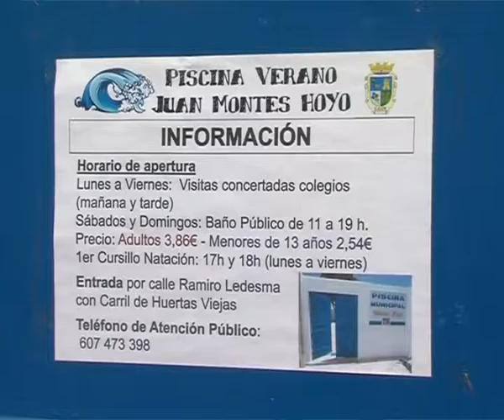NATACIÓN VERANO 100616 NOT7